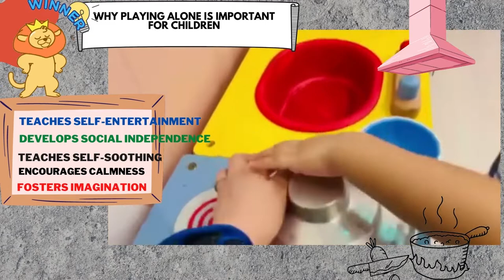My milestone 1 year and 6 months | plying with tita and others:)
thanks for everything ya Rab.
he is now capable of saying words, familiar the letters, numbers, colors and shapes.
Taking of my kid at home it's a big blessing.